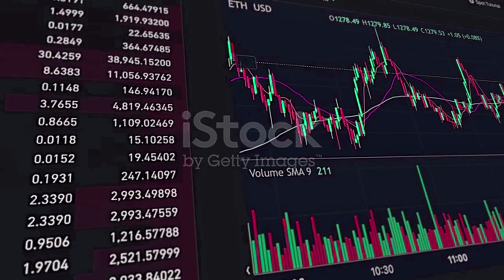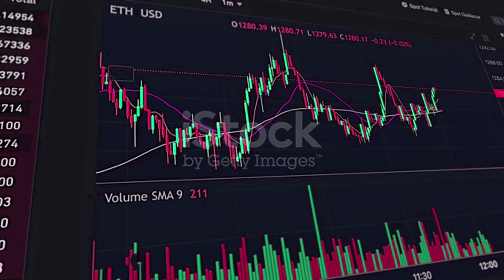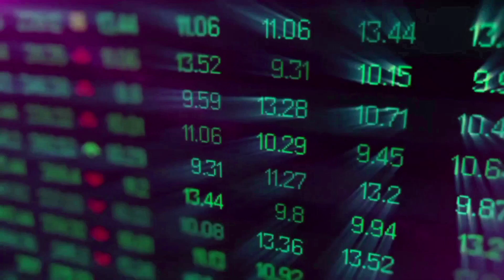{PONKE} IF YOU’RE INTERESTED IN PONKE , THEN WATCH THIS! PONKE PRICE PREDICTIONS & UPDATES